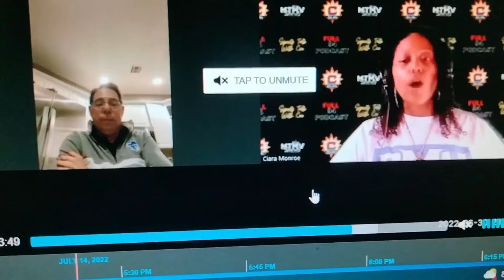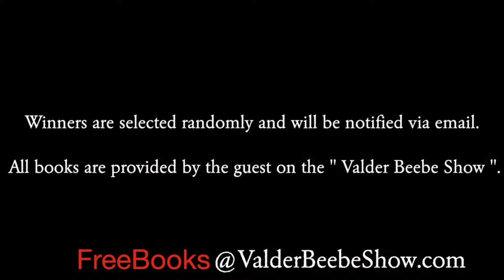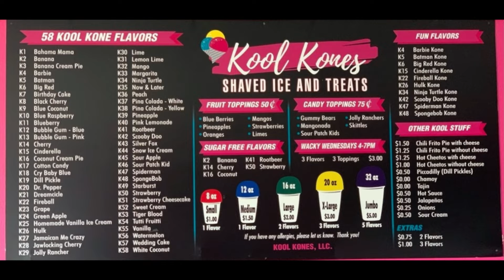Channel 49 TV Ads July 2022